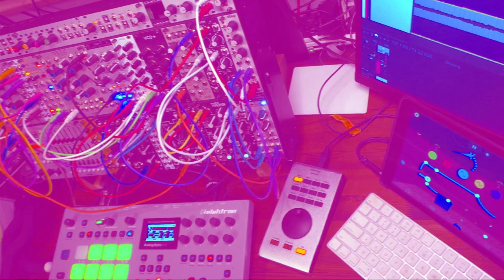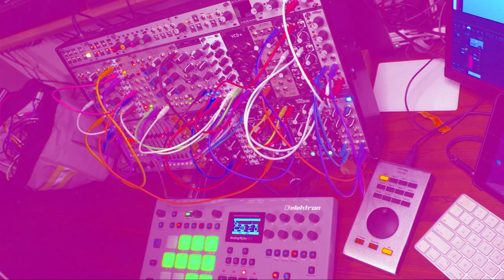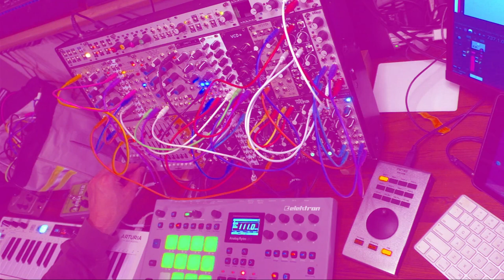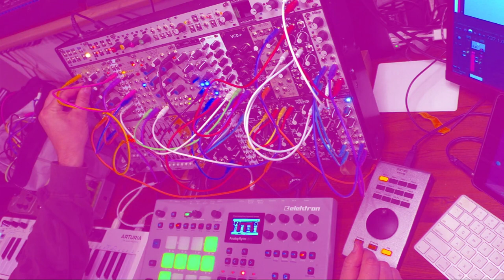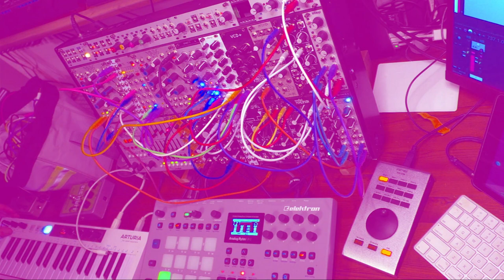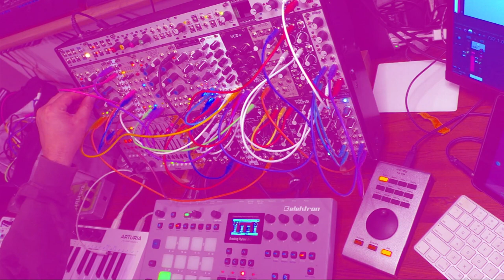2023 03 26 22 03 15 SoM Live